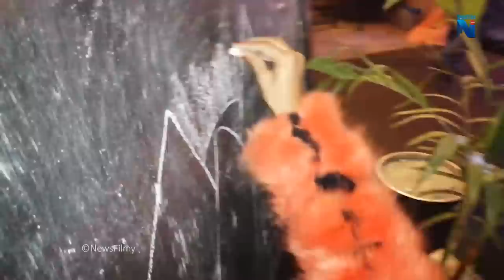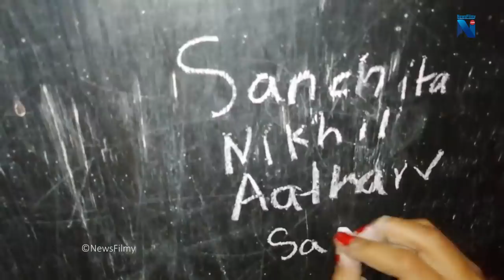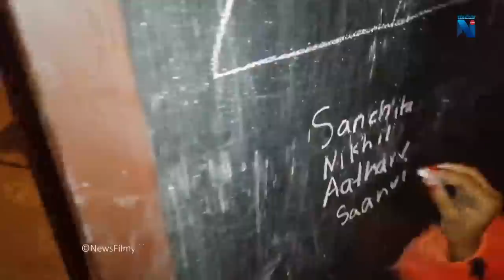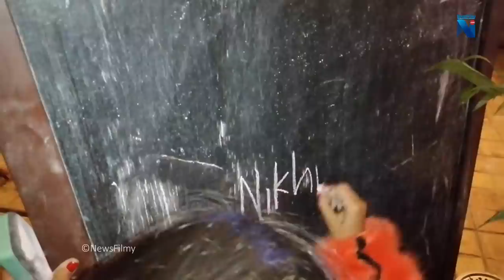सालीको बिहेमा निखिलको धमाकेदार डान्स : छोरा–छोरी पनि त्यस्तै राम्रा Nikhil Upreti dancing with Sali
Powered by